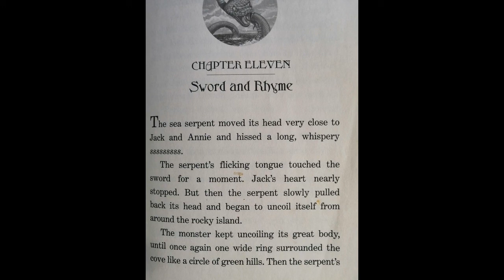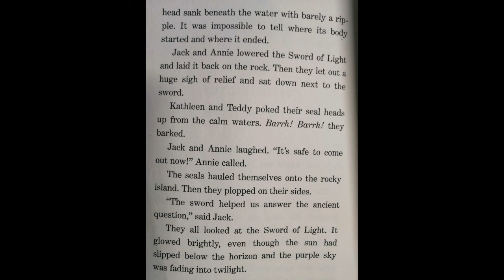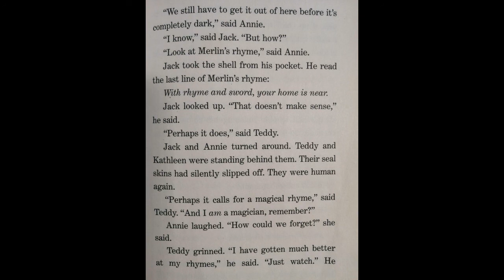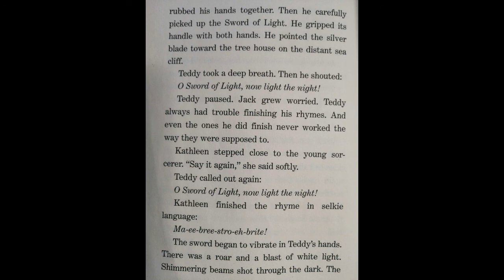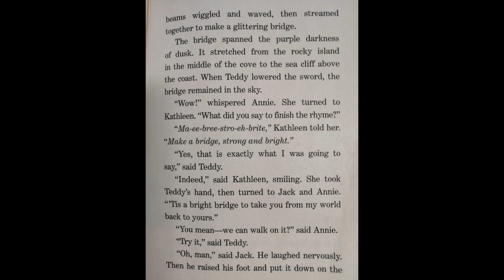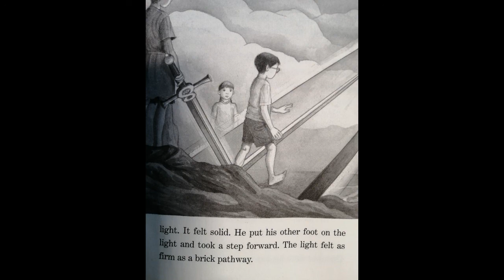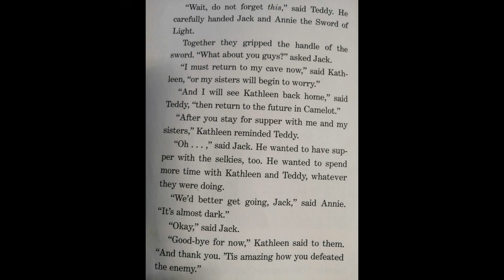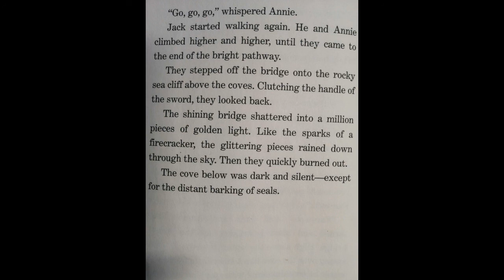Magic Tree House#3: Summer of the Sea Serpent Chapter11 magictreehouse​​​​​​​summeroftheseaserpent